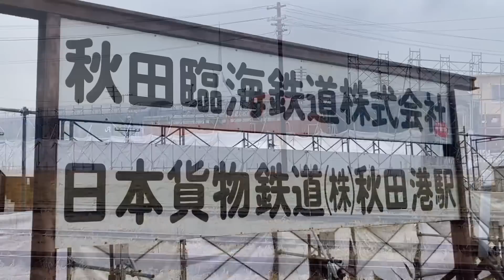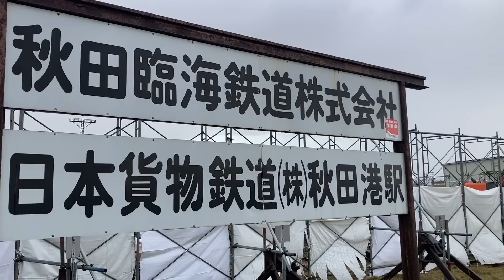ブルートレイン24系客車に大きな動き！愛され続け最後まで残った27両の動向が明らかに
今回訪れたのは秋田県秋田市、奥羽本線土崎駅前です。日本海側は大雪となっていますが沿岸部と言う事から土崎駅周辺は雨です。風が強いので一旦、土崎駅東西歩道橋港ウイロードに避難します。歩道橋からガラス越しに列車を見る事が出来、富山機関区所属EF510形507号機がコキを牽引して通過、奥羽本線東能代方面に向かいました。真下に土崎駅ホームが見えます、奥羽本線を東能代方面に少し進むと奥羽本線の貨物支線通称秋田港線が分岐、1.8キロ先にJR貨物、JR東日本秋田港駅があります。尚、臨時駅扱いとなり路線図等への表記はありません。また秋田港駅からかつて秋田臨海鉄道が乗り入れていました。約2.0キロ先の秋田北港に向かう北線と約5.4キロ先の向浜に向かう南線がありましたが2021年4月1日をもって廃止されています。雪、霙、雨が入り乱れ風が強くなっていますが、突然晴れるタイミングがあるので速やかに移動を開始、秋田港の方に進んで行くと以前から動向を注意していた元青森車両センターに配置されていた24系客車が27両留置されています。かつて上野から日本海側回り青森まで結ぶ寝台特急あけぼの号で使用されていた車両です。2015年に海外に輸出するため秋田港の大浜埠頭に搬入、その後は輸出待ちの状態で留まり続けていました。何らかの事情で譲渡の契約がキャンセルされ 2019年には秋田港駅に再度搬入され留置、一緒に輸出予定だったJR貨物DE10形やDE11形ディーゼル機関車5両も留置されています。JR東日本から貿易会社に譲渡され輸出までの間秋田臨海鉄道が預かっているという形でした。しかし場所を貸している秋田臨海鉄道も事業停止、会社が解散する事になり車両の行き場がなくなりました。民事執行法による明渡しの催告と言う法的手続きが取られ債権者は秋田臨海鉄道株式会社、債務者はロイヤルエンタープライズ株式会社のようです。秋田臨海鉄道の土地を不法に占拠していると言う状態、このまま債務者が土地を明け渡さなければ2022年8月10日14時に強制執行がなされると言う状態でした。通常土地を占有している物件は目的外動産となり債務者に引き渡すまたは債権者の意思表示がない場合、執行官の判断により売却もしくは廃棄される事になります。債権者が今まで放置している事から廃棄されるなどと噂されていました。鉄道車両が目的外動産になる事はは前代未聞、安易に動かすことは困難となり資産価値は無いに等しく解体される可能性が高いと言われていました。青山トランブルー株式会社と言う24系を復活させると言う目的で設立された会社が24系を引き取ろうと活動していました。しかし今回見行くと残念な結果に、秋田臨海鉄道のDD56形1号機を解体した時同様に車両解体される場所の周囲に囲いが作られています。
強風が吹き荒れているせいか？解体作業が行われていないせいか？シートが半分に折られています。中を覗くとスクラップの山を見る事が出来ます。郡山総合車両センターで行われる解体とは異なり分別は程々にして解体作業をより早く行っているようです。次に付近の秋田ポートタワーセリオンの展望室から中の様子を見る事にします。24系客車は27両から12両まで数を減らし約1ヶ月程度で貨車コキと15両解体済み、作業の早さを思い知らされます。結果的にその場で全ての車両が解体となってしまうようです。